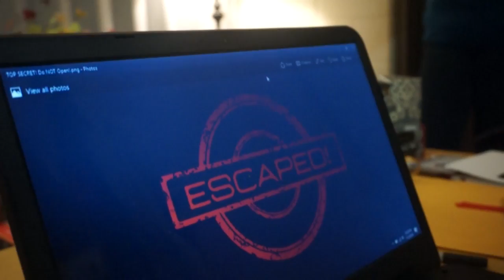Estevan Library Escape Room